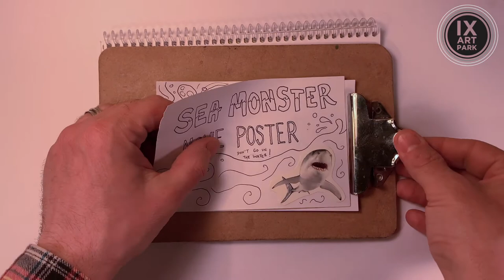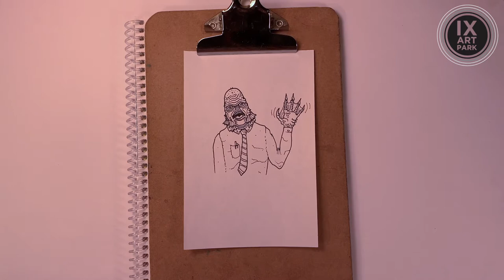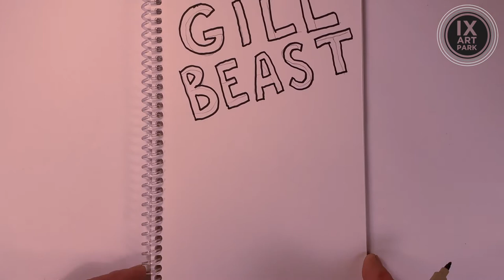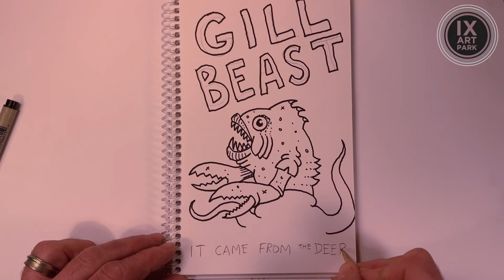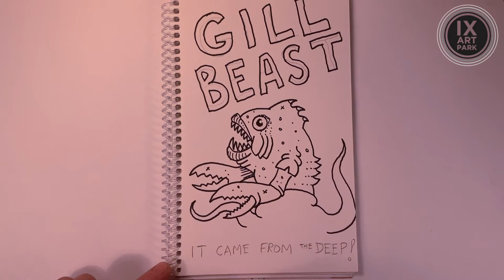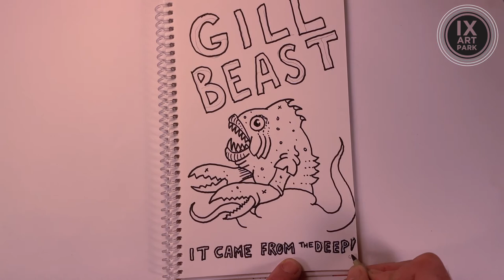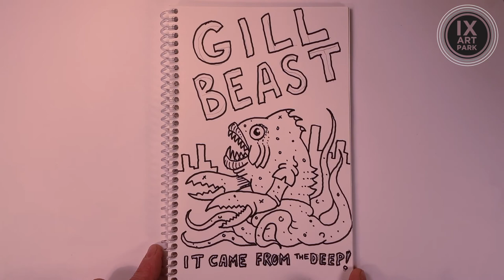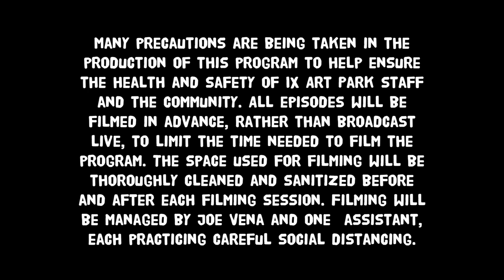The Daily Creature [Episode 9] - Sea Monster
Set sail on the open seas of your imagination to create fantasy underwater creatures like krakens and sirens in today's digital art class. If you'd like to follow along with Joe, you'll need a glue stick, glitter, a sharp pencil, a small piece of cardboard, black seed beads, and a couple colors of modeling clay for sculpture. For illustration, you'll need a pencil, a black pen, several colors of crayon and paper.

The Daily Creature airs Mondays through Fridays at 4:30pm with tutorials in sculpture and illustration for kids ages 6 to 12.

To support The Daily Creature and help us make more online programming, make a donation to the IX Art Park Foundation